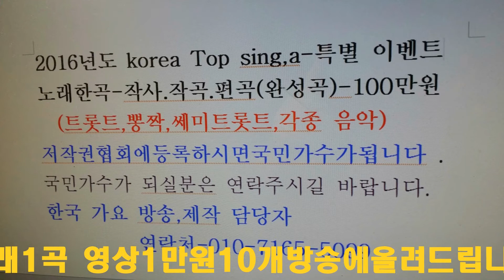가수황수미=그이름지에스 이성대 작 곡 가 중심쑈-원점으로 돌아갈거야2곡=함마음봉사=한국 가요 방송 총 연합회=경기성남.010-7165-5099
황수미=그이름지에스 원점으로 돌아갈거야2곡=함마음봉사=한국 가요 방송 총 연합회=경기성남한국 가요 방송 가요 대행진